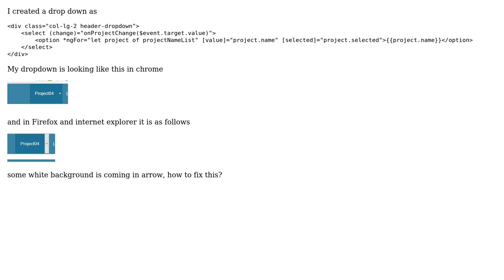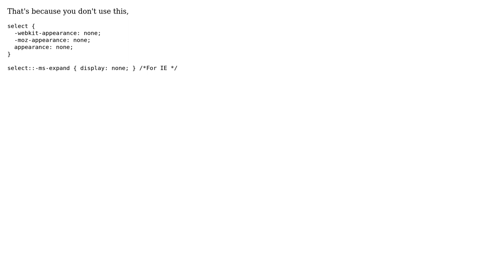UI issue for dropdown in firefox and Internet explorer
With thanks & praise to God, and with thanks to the many people who have made this project possible! | Content (except music & images) licensed under CC BY-SA | Music | Images & others | With thanks to user thamatam kiran user codesayan and the Stack Exchange Network Trademarks are property of their respective owners. You are responsible for your own actions.